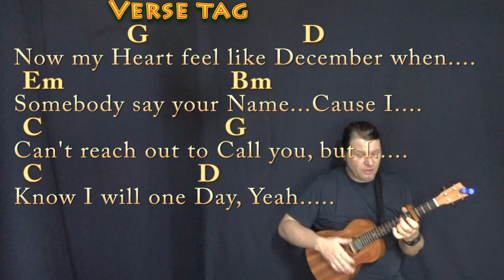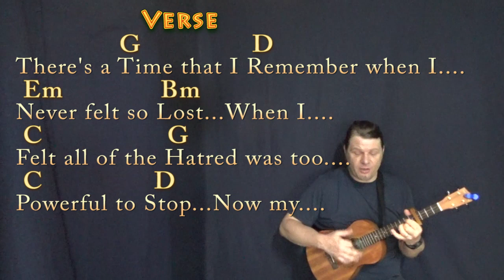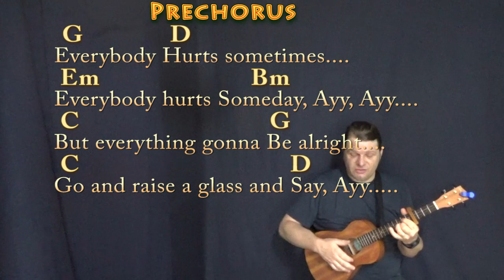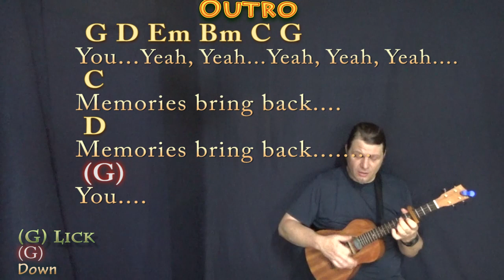Memories (Maroon 5) Bariuke Cover Lesson with Chords/Lyrics - Capo 4th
Capo 4th Fret. G CAPO 4 CHART .MUNSON BRIGADE SHOUTOUT!